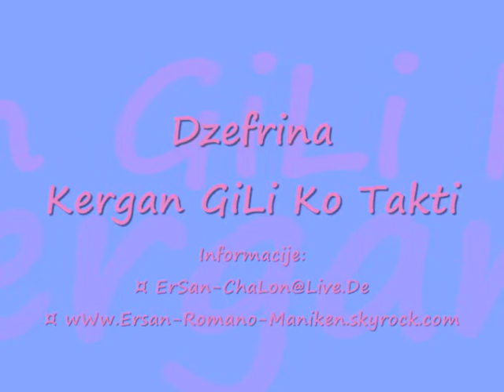Dzefrina 2010 Album - Kergan Gili Ko Takti _-_-ErSan-ChaLon-_-_ (9)